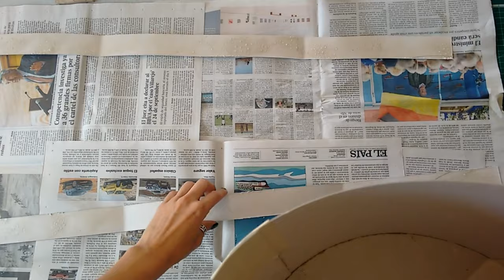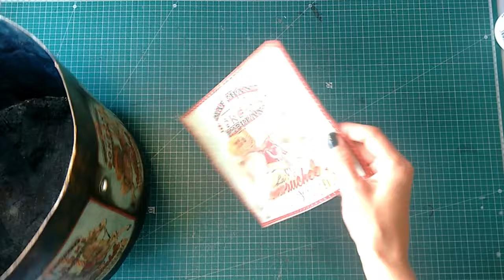DIY- HOW TO MAKE A ROUND HAT BOX - TUTORIAL Cómo hacer una caja redonda para sombrero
As promised, welcome to a new tutorial, this time I will teach you to make this round box to keep in a hat or whatever you want with a very original design.
Hope you like it! And thank you for your support!

Lo prometido es deuda! Bienvenidos a un nuevo tutorial, en esta ocasión os enseñaré a hacer una caja redonda para sombrero o para lo que queráis con un diseño muy original!
Espero que os guste y muchísimas gracias por vuestro apoyo!
Os dejo un link con un minitutorial acerca de cómo hacer la cola casera o engrudo, no es la misma receta que en este vídeo pero es la que suelo utilizar, cualquiera de las dos está ok!